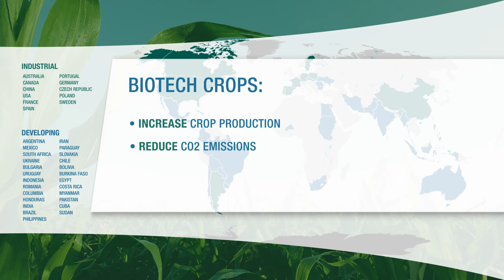Biotech Crop Countries 1996-2012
This video summarizes the countries that adopted biotech crops since its first commercialization in 1996 to 2012.